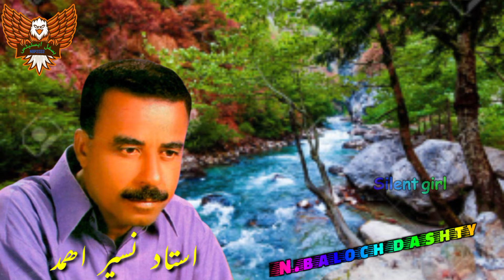ustad Naseer Baloch balochi WhatsApp status